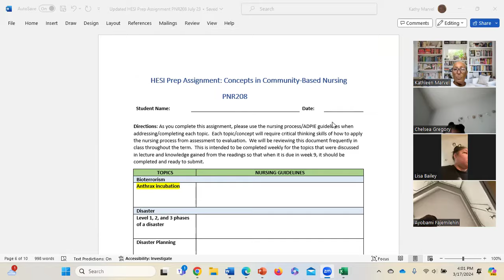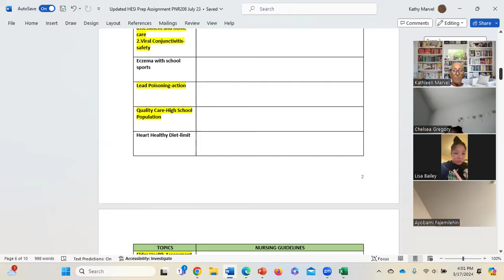HESI Review part 1